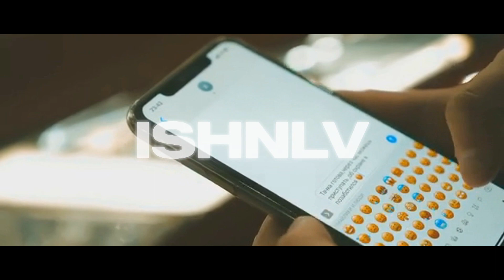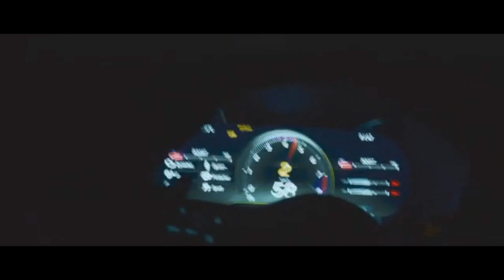KEAN DYSSO - FVCK YOU (ISHNLV Remix)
Welcome to ISHNLV official YouTube channel. Here you will find latest ISHNLV tracks and his selection of favourite Ghetto Records releases.